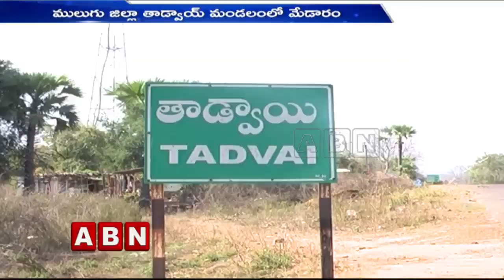Ministers Review Medaram Jatara Works In Warangal | Ministers Satyavathi Rathod Face To Face | ABN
Ministers Review Medaram Jatara Work In Warangal Ministers | Satyavathi Rathod Face To Face | ABN